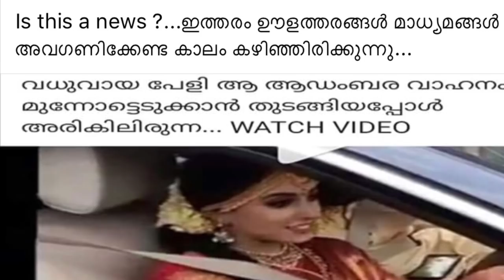Pearlishവിഡിയോകൾക്കെതിരെ .....ഊളത്തരം പറയുന്നത് മാധ്യമങ്ങൾ നിർത്തു എന്ന് നിഷാദ് ....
Pearlish വിഡിയോകൾക്കെതിരെ .ഊളത്തരം പറയുന്നത് മാധ്യമങ്ങൾ നിർത്തു എന്ന് നിഷാദ് .